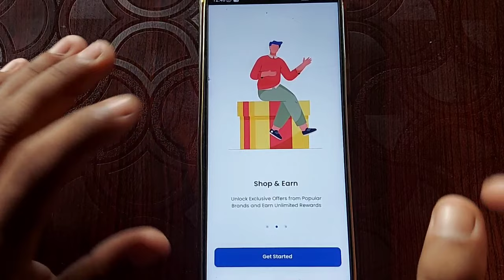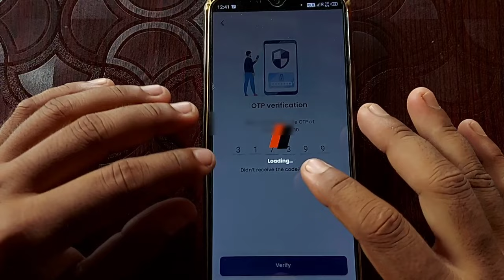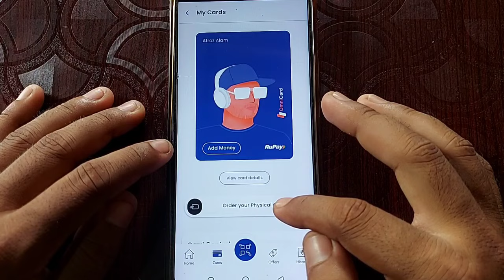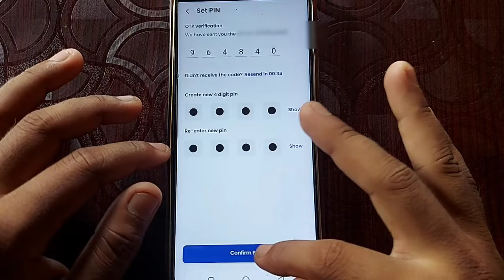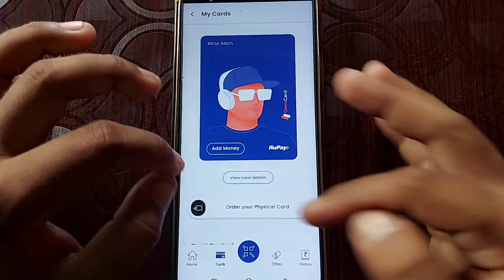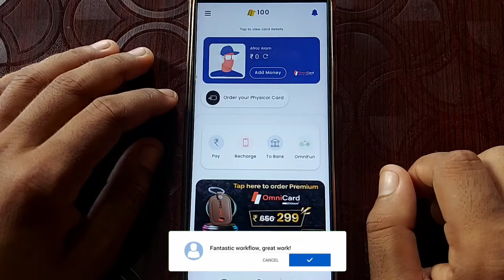Omnicard New Account Opening process | Omnicard Minor Account Opening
Refferal Code:- O14ZeIeRnS

🔵My Equipment 🔵

        ➤QUERIES SOLVED
Omnicard New account Opening
Omnicard Minor account opening process
Omnicard Account Opening process 2022
Omnicard New wallet opening
Omnicard Minor Wallet Opening process
Omnicard Account open 2022
Omnicard Minor Debit Card order process
Minor ATM withdrawal Debit Card
Minor upi wallet app
Omnicard UPI
Omnicard ATM withdrawal features